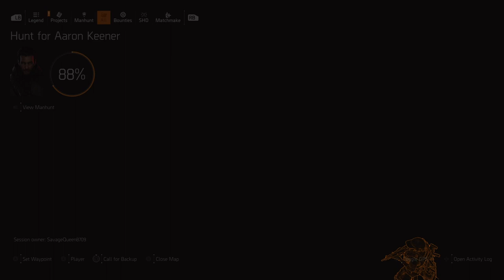Master the Chaos and Save Washington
Master the Chaos and Save Washington in The Division 2. Explore the open world, complete missions, and team up with other players to restore order in this action-packed multiplayer game.